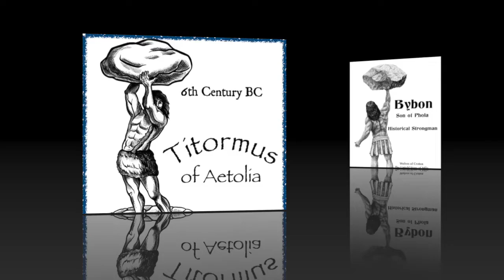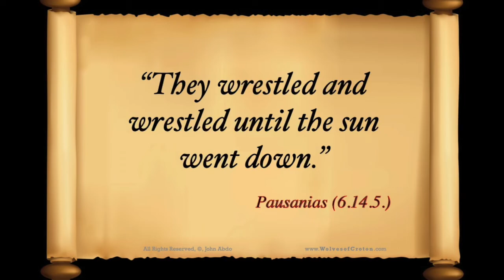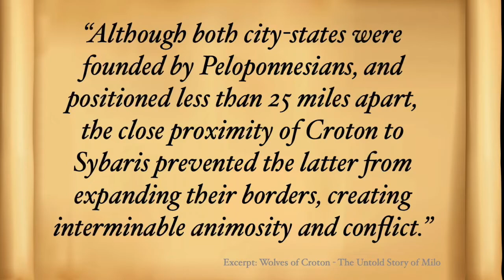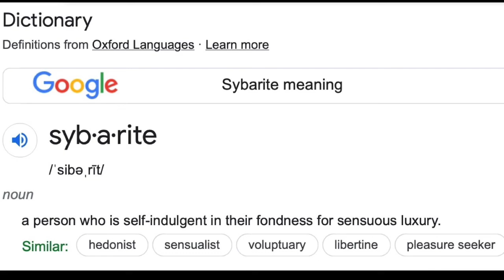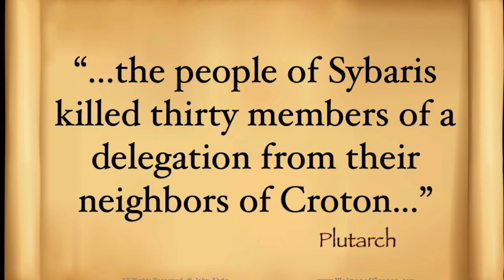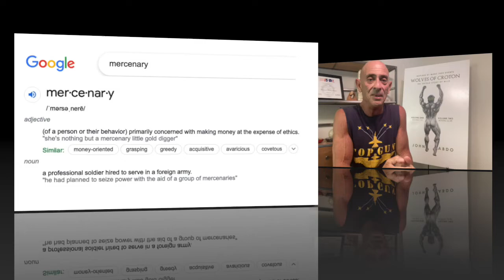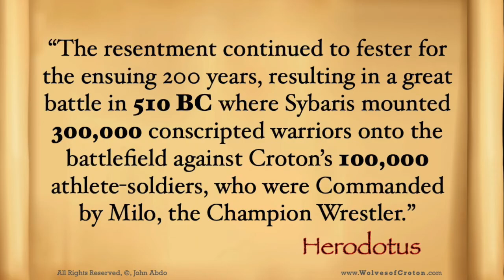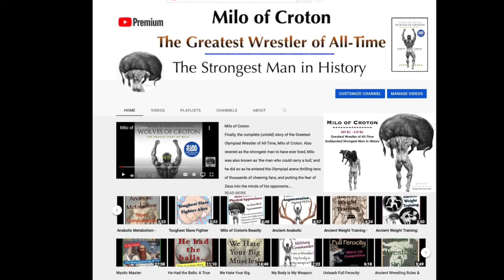Milo Defeats Goliath. . .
Revered as the Strongest Man in History and the Greatest Olympiad Wrestler of antiquity, those who know the stories about Milo of Croton are both impressed and inspired with the consistent challenges this mortal being was regularly confronted with.

Overwhelming burdens — burdens that would destroy other humans, provoked Milo to demonstrate his supreme physical and mental strengths, supernal powers other mortals could only construe to be Acts of God.

In this short video demonstration (TRT: 19 minutes), John Abdo presents what many may consider to be Milo’s biggest, and most dangerous challenge.

Inspired by Malcolm Gladwells book, ‘David & Goliath’, you will see a similar act of courage from an aged, exhausted, and injured Milo which demanded the he either ‘kill or be killed…’

Enjoy! Please Share . . . COMMENTS welcome…

John Abdo
Former Olympian Strength Coach
Author, ‘Wolves of Croton — The Untold Story of Milo’

Read more about the (mortal) human phenom, Milo of Croton, and his god, The Almighty Zeus, in the USA Today Bestseller: